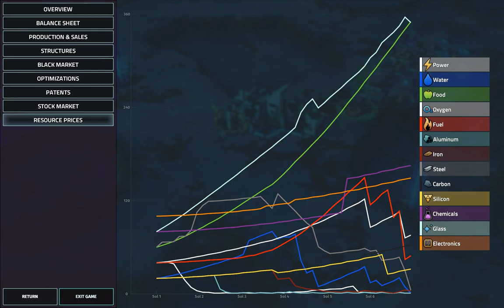Offworld Trading Company: Now Accepting Applications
First playthrough of the Offworld Trading Company campaigns